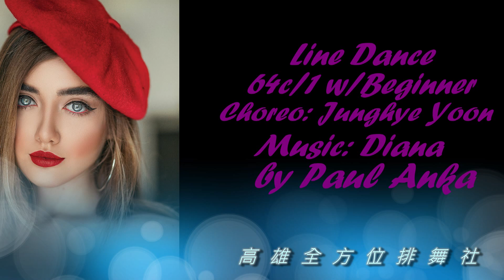Easy Diana Remix Line Dance(By Junghye Yoon)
Easy Diana Remix Line Dance
64 Count/1 Wall/Beginner Level
Choreographer: Junghye Yoon(KOR) - Jun 2022
Music: Diana (feat. DJ John Paul REGGAE - cha cha Remix) - Paul Anka
Danced by Kaohsiung All-Star Line Dancers, June 11, 2022